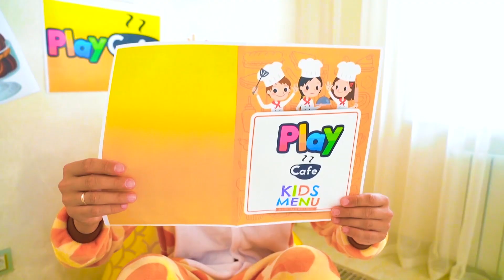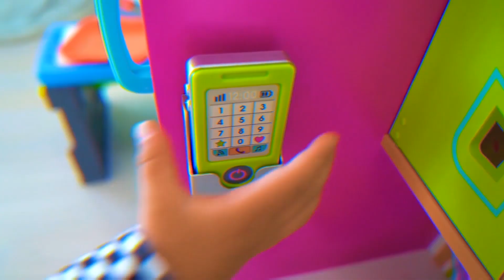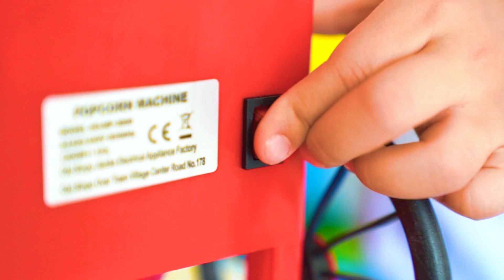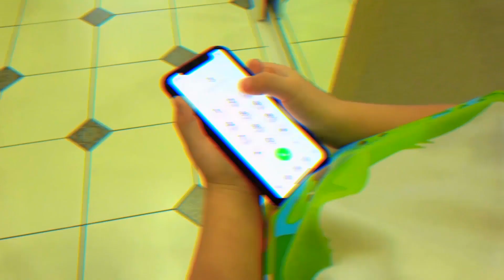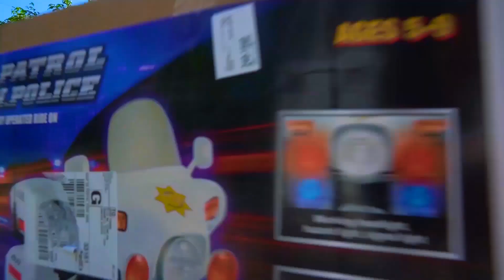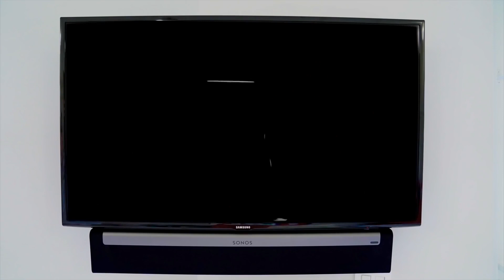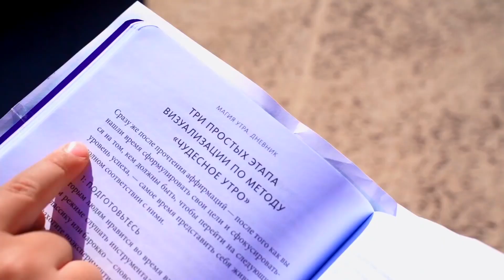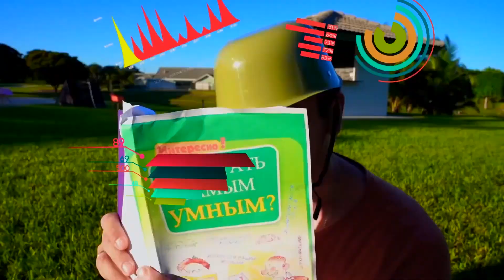세냐 그리고 세냐의 운동 대해서 어린이 이야기.